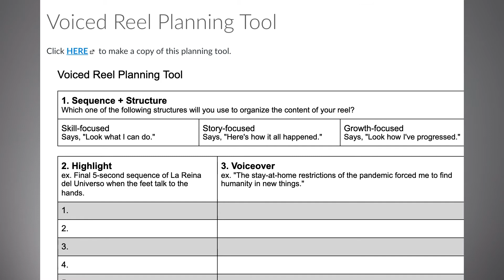Broadcast | Nov 30 - Dec 4 | Class Silverberg